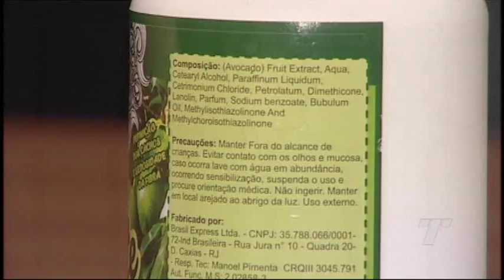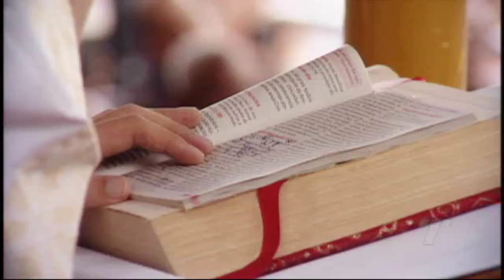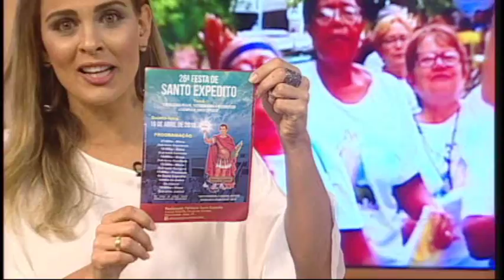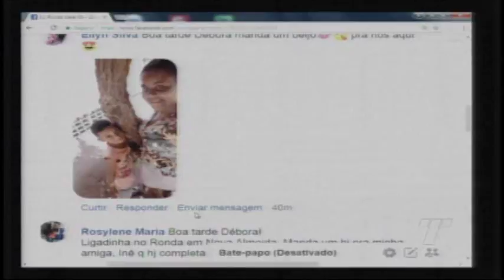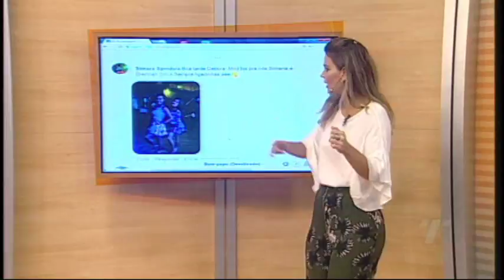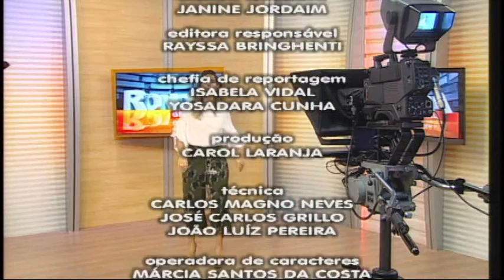Programa Ronda Geral 06/ 04/ 18